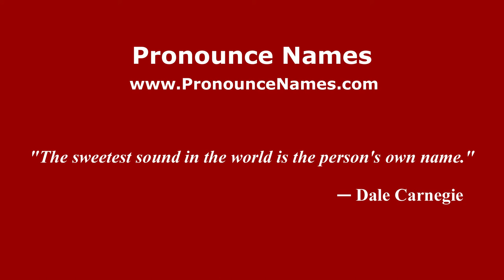How to pronounce Caister-on-Sea (English/UK) - PronounceNames.com